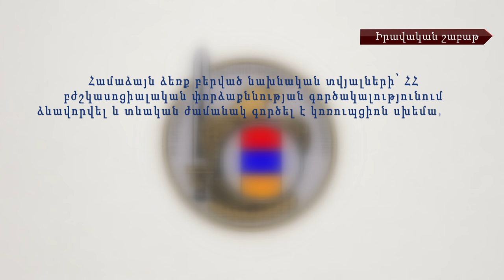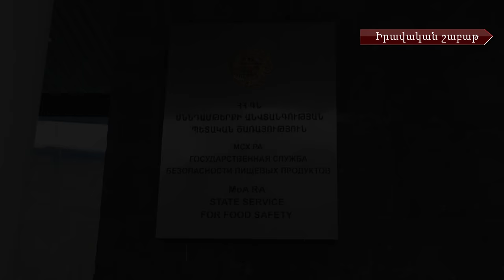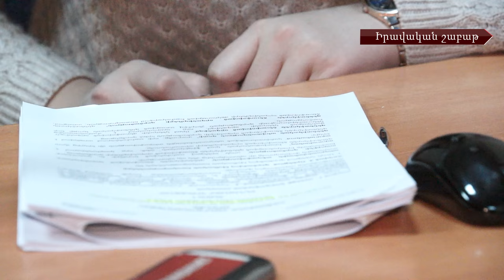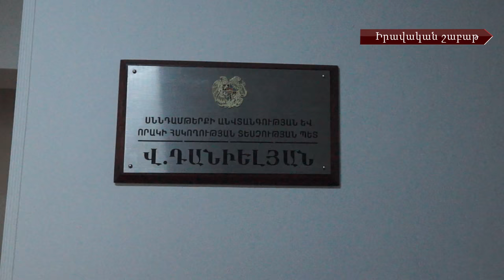Իրավական անդրադարձ սննդի անվտանգության և բժշկասոցիալական փորձաքննության ոլորտի խնդիրներին